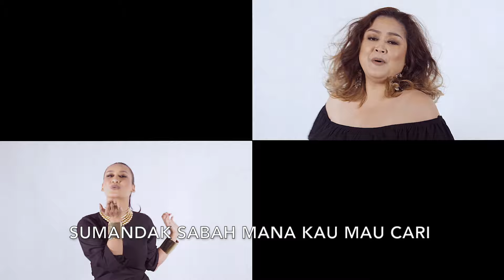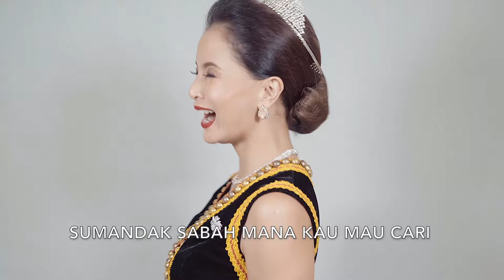Sumandak Sabah Karaoke version